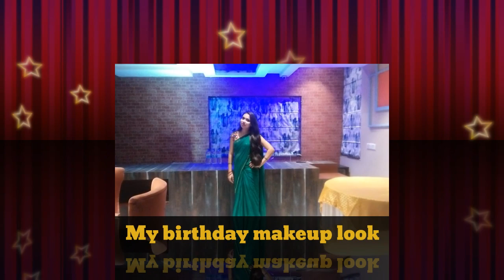My birthday🎂 easy 5min⏰ makeup look/ chit chat video/pragya tripathi oandey birthday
Hey dosto mera bdy 6oct.  Ko tha jha main ye green smokey eye makeup look achive kiya tha for my dinnere party, this is really easy birthday makeup look.

swis beauty eyeshadow pallet

maybline compact

mybiline hyper curl maskara

wet n wild eyeshadow pallet

lakme cc cream

puna store makeup brushes

blue heaven maskara heaven maskara&index=aps&camp=3638&creative=24630&linkCode=xm2&linkId=e542e48a9c92bc301f3b0424a788d897

faces kajal kajal&index=aps&camp=3638&creative=24630&linkCode=xm2&linkId=2fad8b163cd28eae88b28b6cf3885a12

swiss beauty setting sprey

sivana highlighter

lakme foundation